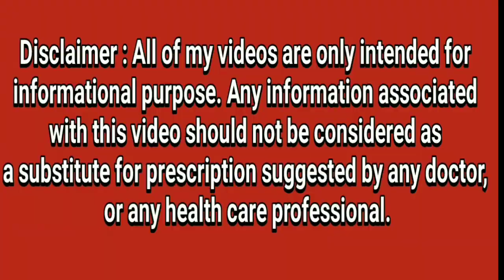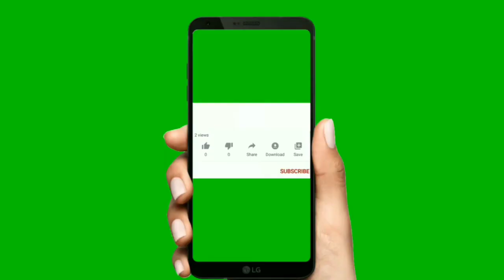Mahacef CV 200 MG Tablet Review // Mhacef CV Tablet DOSE , USE, SIDE EFFECTS by MEDICOCARE